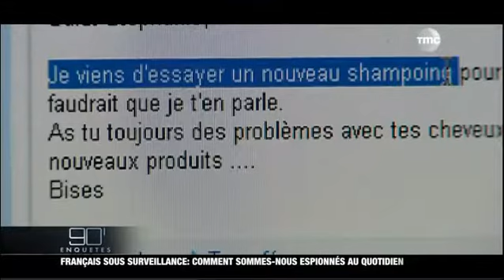On sait tout de toi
nous voilà clairement prévenu, la prudence doit rester de mise